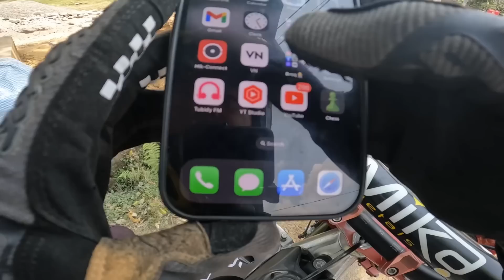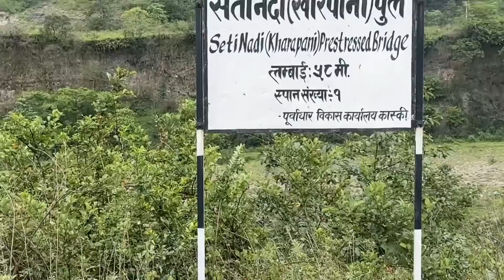Derai Pachi Solo Ride || Bathi Chaina Pani Chaina 🥲